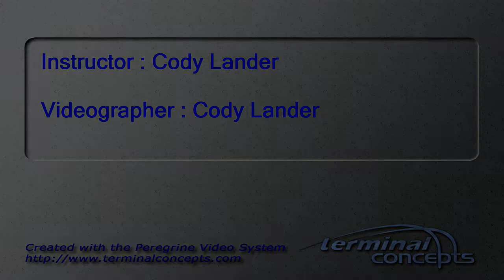Erick Alfaro's Tandem skydive!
Erick Alfaro's tandem skydive at Skydive Snohomish!